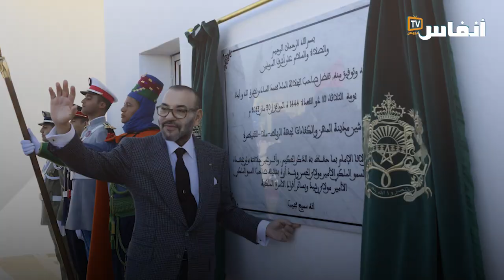حصاد النشاط الملكي في شهر ماي 2023